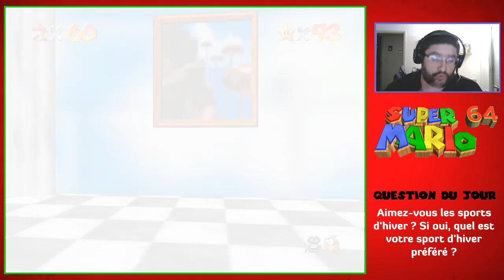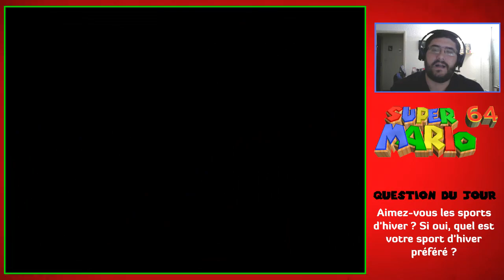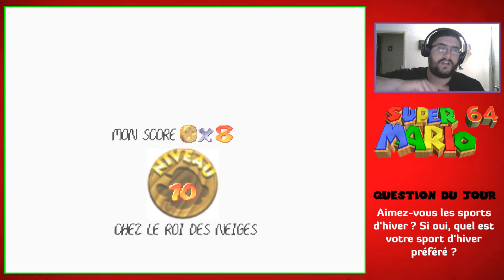Super Mario 64 #10 : Singeries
Et c'est parti pour une nouvelle série, qui sera un Let's Play 100 % sur Mario 64 ! Dans ce dixième épisode, nous terminons l'exploration du premier étage du château en visitant deux nouveaux mondes : la Trop Haute Montagne et le pays du Roi des Neiges !